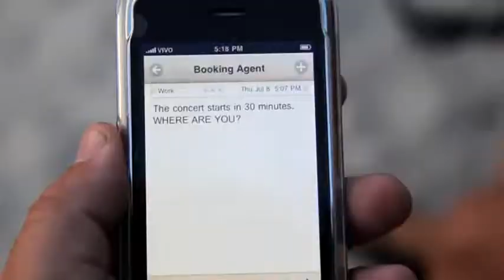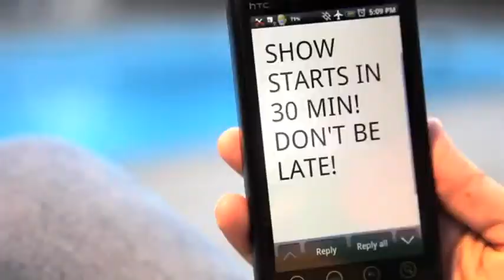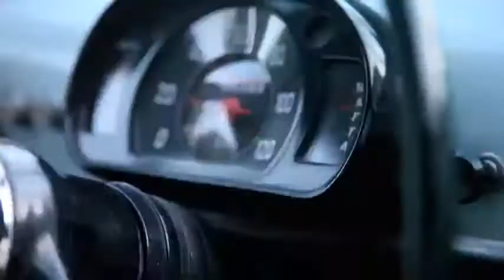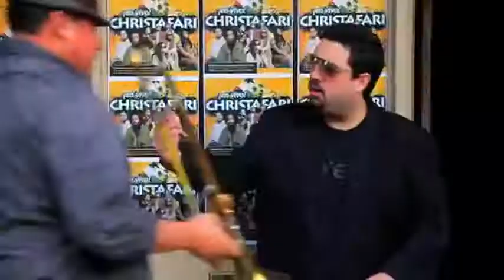Christafari - Brilla Sobre Mi (Reggae Español)